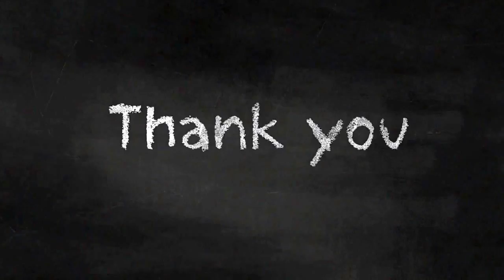പ്രണയവാർത്ത വ്യാജമെന്ന് അനുശ്രീ ഫേസ്ബുക്ക് ലൈവിലൂടെ തുറന്നു പറയുന്നു.Shocking News~Latest hot news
ഞെട്ടിക്കുന്ന വെളിപ്പെടുത്തലുകൾ !
പ്രണയവാർത്ത വ്യാജമോ??
ഫേസ്‌ബുക്ക് ലൈവിലൂടെ അനുശ്രീ പ്രതികരിക്കുന്നു ...
പ്രണയവാർത്ത വ്യാജമെന്ന് അനുശ്രീ ഫേസ്ബുക്ക്  ലൈവിലൂടെ തുറന്നു പറയുന്നു.